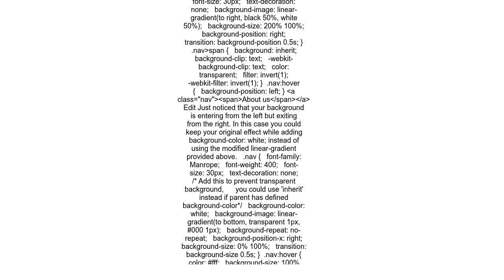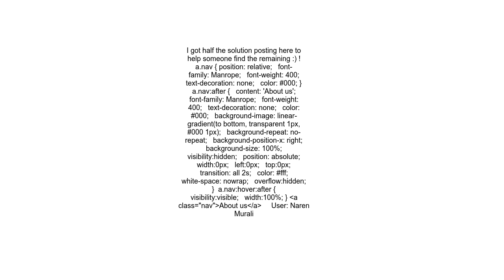Making text colour inverted to background colour css proprety for smooth transitions